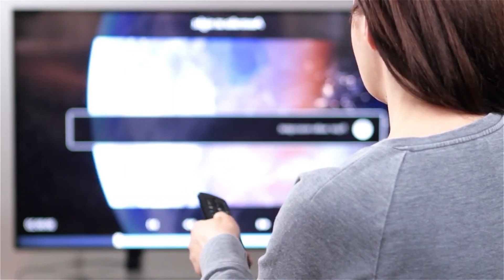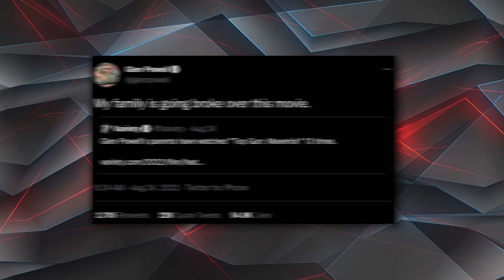Glen Powell And Regé Jean Page REVEAL Their New Amazon Show..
Welcome back to Scene Frenzy. On this channel right now, we present Top Gun: Maverick’s Glen Powell And Bridgerton’s Regé-Jean Page Are Combining (Abs) Forces For A New Amazon Show. Shall we say two of the hottest men in Hollywood right now will be joining forces in an upcoming series.

We are referring to Glen Powell and Regé-Jean Page. The two are not only good in acting, but obviously are very attractive, a certified eye-candy for viewers. Watch this video now as we present Top Gun: Maverick’s Glen Powell And Bridgerton’s Regé-Jean Page Are Combining (Abs) Forces For A New Amazon Show.

Regé-Jean Page & Glen Powell to Star in ‘Butch and Sundance’ Series from Russo Brothers | THR News